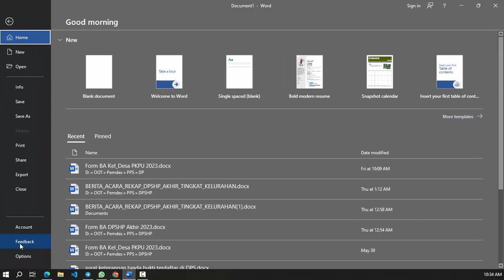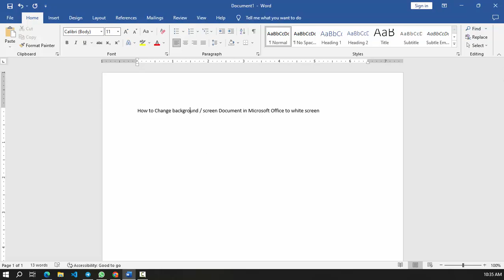Change background / screen Document in Microsoft Office to white Screen use Dark Mode in Windows